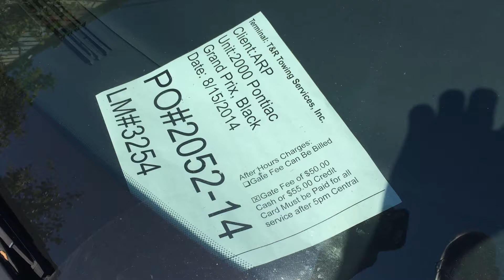2052 14 ARP 8 15 2014